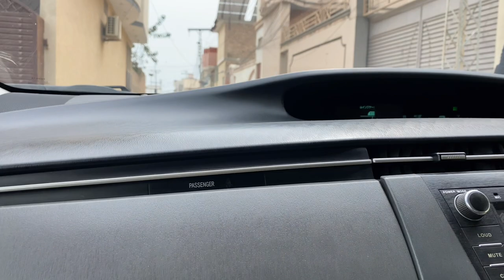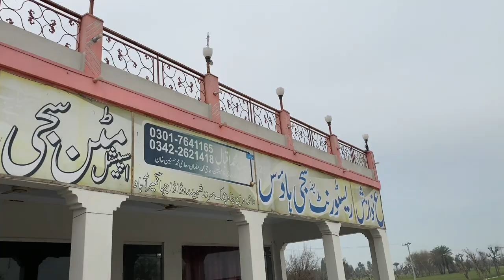(Khizer Omer nay dil jeet Lia😍)|Hassan Ali Vlogs❤️